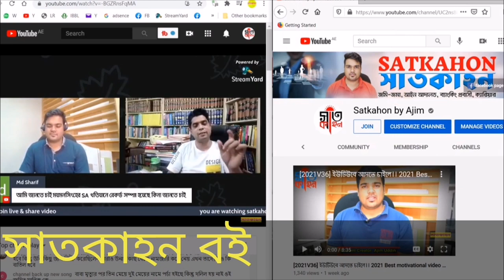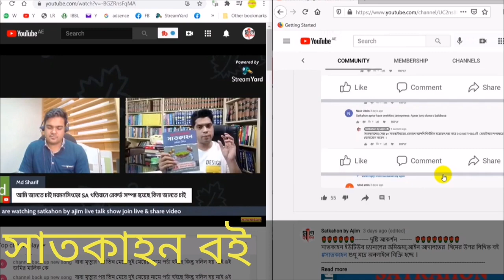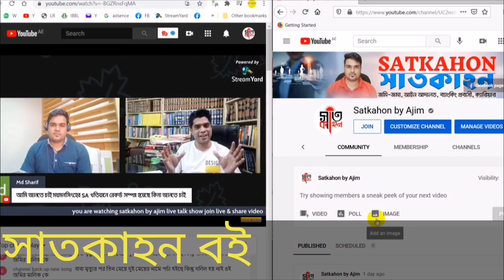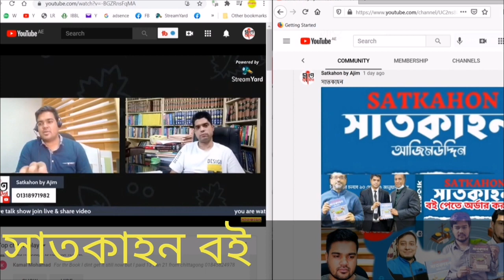সাতকাহন বইটি কাদের জন্য